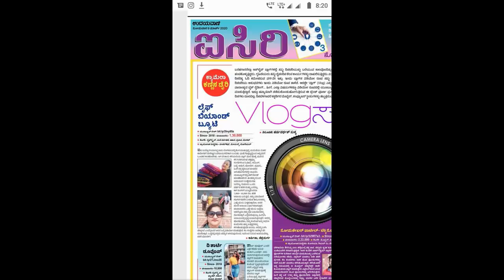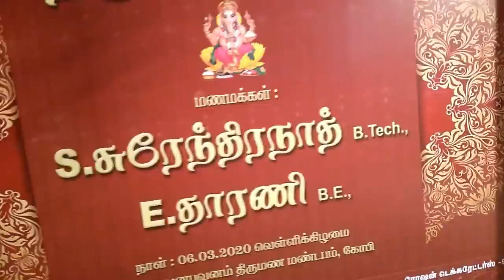ಈರುಳ್ಳಿ ಆಲೂಗಡ್ಡೆ ಗೊಜ್ಜು | ಒಣ ಮೀನಿನ ಚಟ್ನಿ| ಜೋಳದ ರೊಟ್ಟಿ | ರಿಸೆಪ್ಷನ್ ಸೀರೆ ಒಡವೆ | ಹೋಳಿ ಹಬ್ಬ| Ubtan combo